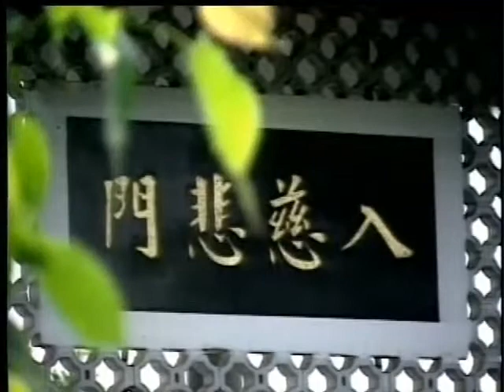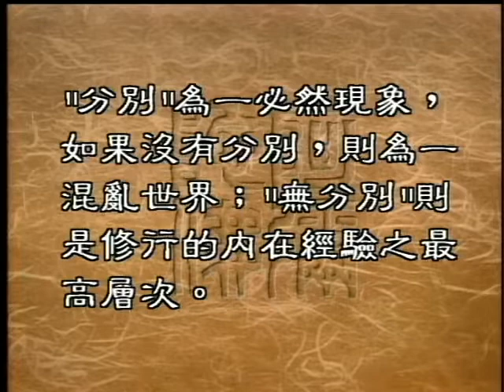0479 佛法所說的「分別心」有何意義（聖嚴法師 大法鼓）